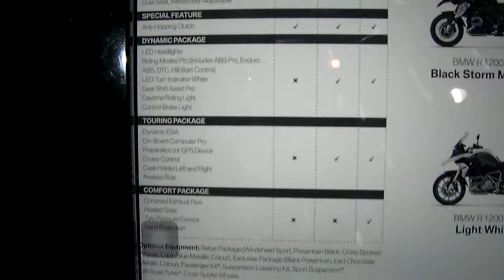BMW 1200R Auto Expo 2018 India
BMW 1200R